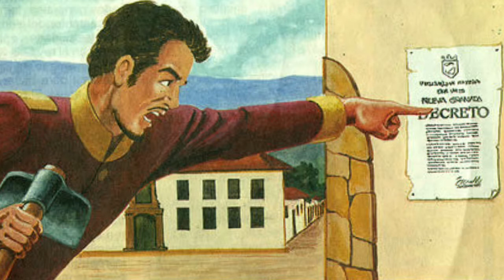🐯 La independencia de Colombia.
TEMA/CONTENIDO

1:02
OBJETIVO
Conoce hechos de la independencia de Colombia.

2:27                                                                                                                                                                                  INICIO
Escribe en tu cuaderno lo que piensas de la palabra independencia

Socializa tus respuestas con tus compañeros para sacar un resumen de todas las ideas.

3:05
DESARROLLO
Crisis del sistema colonial.

Las nuevas ideas políticas

Las juntas de gobierno.

Realistas e independentista

18:08
FINALIZACIÓN
Consulta sobre Colombia en la segunda mitad del siglo XIX.

Con la información prepara una exposición.

Enviar la  evidencia al WhatsApp